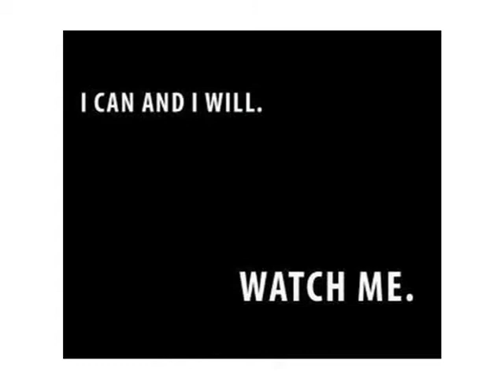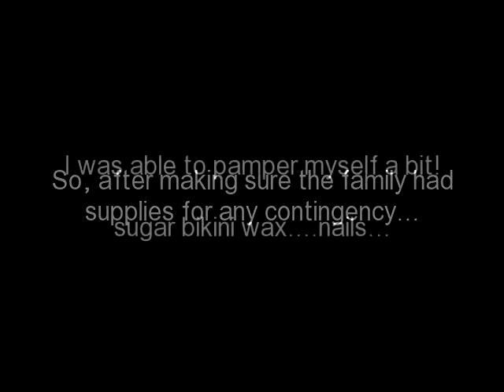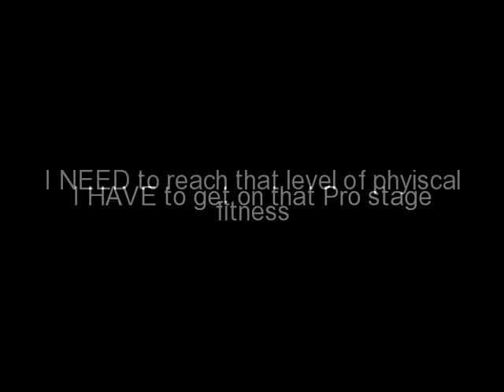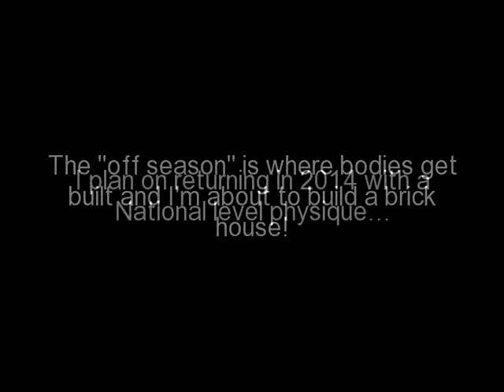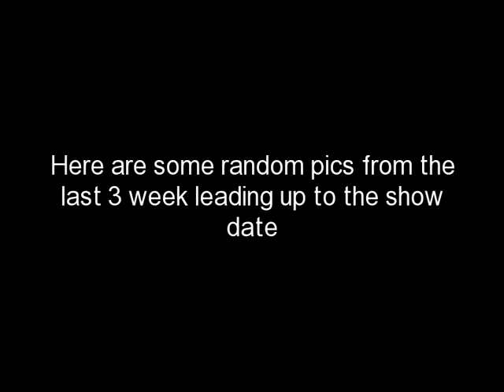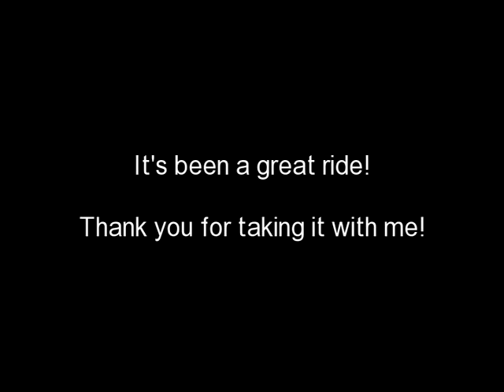California State Championships 2013....Show Time!!!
OMG...the day finally arrived!